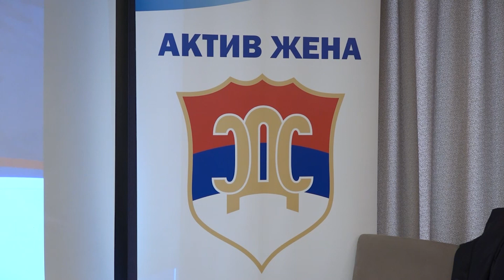U Doboju održan Sabor Aktiva žena SDS-a: Biljana Lukić izabrana za predsjednicu 03. 12. 2023.